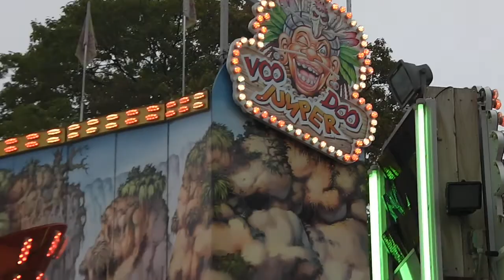Voodoo Jumper - Schäfer (Offride) SimJü Werne 2014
Ein Onride-Video vom "Voodoo Jumper" von Schäfer, gefilmt auf der SimJü Werne 2014 in HD.